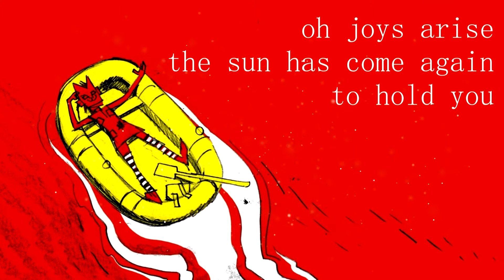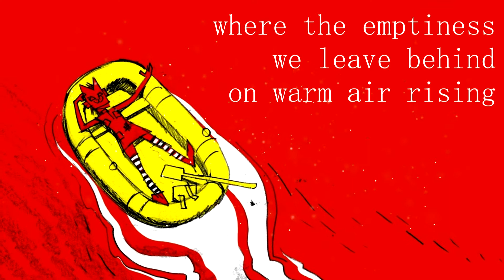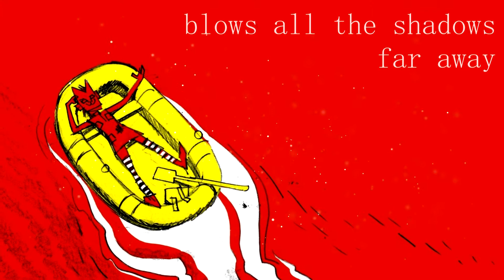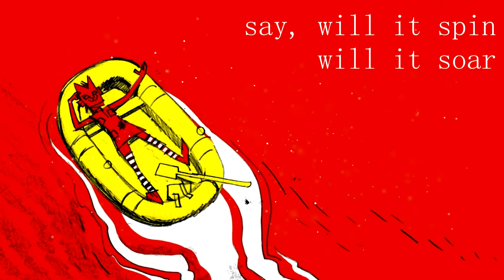【Female Vocal Cover】Empire Ants【Shiroko】 +mp3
Well this is probably something no one ever expected. But the first time I ever heard this song I seriously cried because I was overwhelmed by how beautiful it was (and also laughed a little because it comes immediately after my other favorite from the album which is… a complete auditory shitpost and I love it). I knew that someday, I must sing it. So today is that day. This song is PEAK phonaesthetic for me, it's so dreamy... and dreamy is my absolute favorite sound. With some poking around I found that there’s some discourse over whether it’s “alcohol empire” or “the whole empire,” and I think there’s no definitive answer, I don’t know, it is what it is! Also, I’ve leveled up my static subtitles into fancy dynamic subtitles that crashed Sony Vegas 16 times haha. I got really good at hitting ctrl+s every 2 seconds for this one. I hope you enjoy it, I love this song and am excited to share with y’all!

Also, if anyone wants the acapella just let me know? I've been debating sharing those lately hmm!

♫ CREDITS ♫

Song: Empire Ants
Written by Damon Albarn and Yukimi Nagano

Voice/Mix/Subtitle: Shiroko